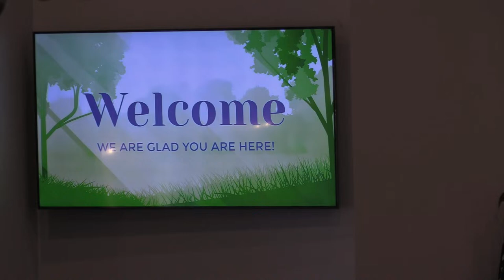Martin Hill FWB Palm Sunday